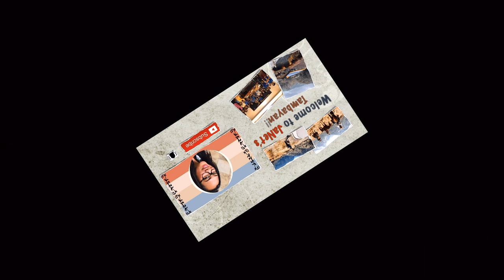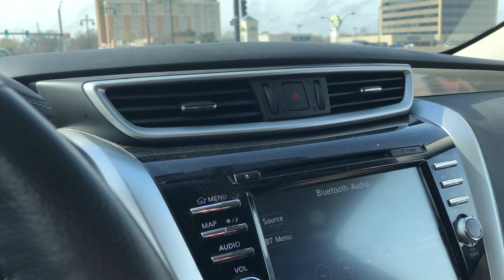Driving Mr Stryker! II My four-legged baby was sick II JaNet Tambayan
Stryker was sick so I took him to the vet and taking him with me while running errand!